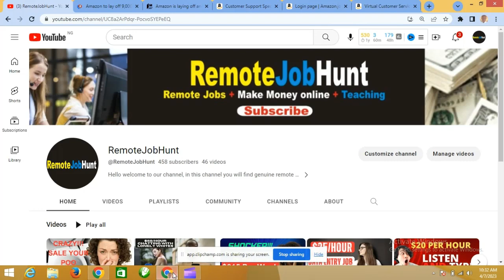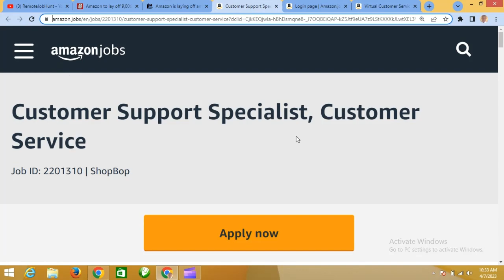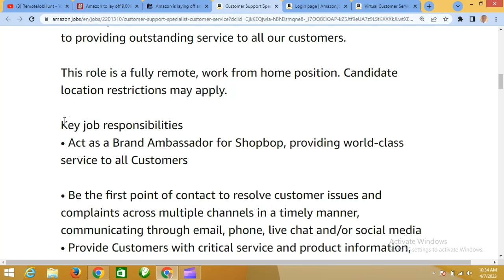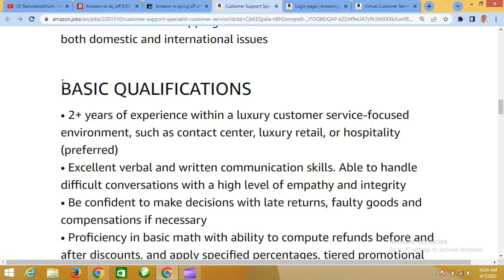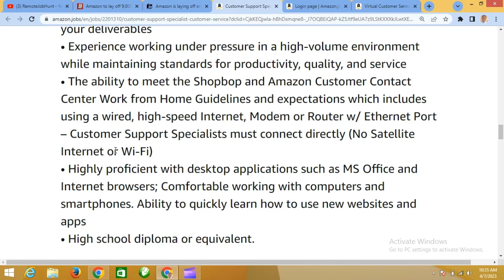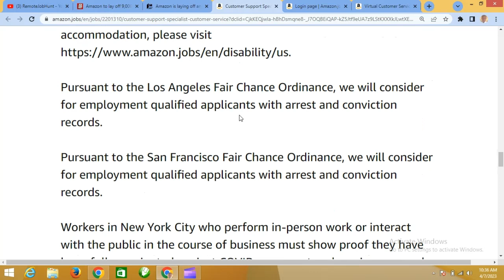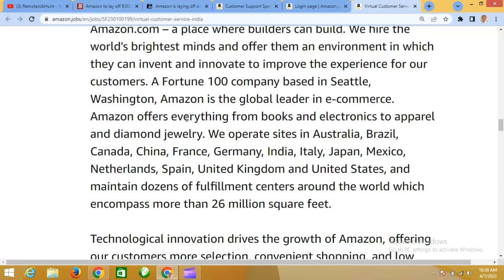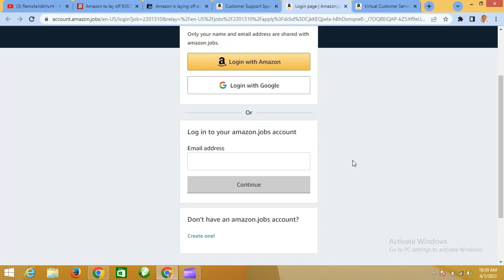$4,550 Month Amazon Customer Care Service job. Work From Home Jobs 2023: Remote Jobs,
Looking for the best work from home jobs 2023, remote jobs no experience 2023 or data entry jobs work from home that are no phone jobs, and offer entry-level remote jobs opportunities? Look no further than this video, where we explore the top remote jobs available in 2023, including data entry jobs work from home,

Target careers and Target jobs, paying up to $41/hour. Whether you're a stay-at-home mom looking for non-phone work at home jobs 2023, a student seeking remote jobs no experience 2023, or anyone searching for online jobs at home, these jobs offer flexibility, stability, and the chance to work from home 2023. Remote job hunt work from home, we understand the importance of finding the right job vacancy 2023.

 That's why we've compiled the ultimate guide on how to find remote jobs in 2023, including the best remote jobs for working at Target. If you're ready to start your journey towards a fulfilling career, tune in to this video for all the latest tips and tricks on how to land your dream remote job, including the best data entry jobs and stay at home jobs for moms. Don't miss out on the top remote jobs 2023 - join the growing number of people enjoying the benefits of jobs 2023. Whether you're an experienced remote worker or just starting out, there's a work from home job 2023 for you

Customer Support Specialist

Amazon Connect Sales Specialist:

CRAZY!!! MAKE $1500 DONATING YOUR POO 3 WEBSITES THAT PAY YOU. REMOTE JOB MAKE MONEY ONLINE 2023 r

REVEAVELED!!! $50/HOUR, CHATTING WITH LONELY WHITE LADIES, ACTIVATE YOUR JAPA PLAN ONLINE JOB 2023

SHOCKER!!! SECRET DATA ENTRY JOB THAT PAYS $615/WEEK NO ONE IS TALING ABOUT. ONLINE JOB 2023.

$25/Hour Data Entry Job. Entry Level. 100% Remote, No Experience job 2023: Work From home.

$27 TYPING ONLINE JOBS FROM HOME: NO EXPERIENCE!

$28 PER HOUR 10 WEBSITES THAT PAY YOU  FOR TRANSCRIBING AUDIO INTO FILES

$27 PER HOUR TEXT BASED JOBS REMOTE AND WORLDWIDE